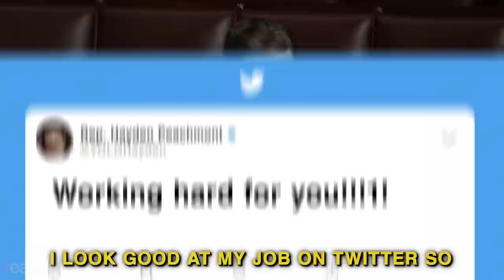Remy: Go to Mexico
Confronting a crippling winter storm, calling impeachment witnesses, and administering a life saving vaccine are all important. But sometimes we all need a little "me" time.

Written and performed by Remy; music tracks, background vocals and mastering by Ben Karlstrom; video produced by Meredith Bragg

LYRICS:
When an ice storm comes rolling in
And folks might soon be shivering
You could be in the office governing
Helping out your constituents

Or you could go down to Mexico
Sip a drink on the sunny shores
You sound good at your job on Twitter so
You could go down to Mexico

We're gathered here for an impeachment
The president's lacking innocence
So we owe it to all the citizens
To move forward with several witnesses

Next week is recess—

Or we could go down to Mexico
Sip a drink on their sunny shores
It's Valentine's weekend, don't you know?
Maybe I'll spend it down in Mexico

As a pandemic starts to rage
And we make a vaccine hooray!
Let's show our data to the FDA
We'll discuss it in a few weeks, okay?

Uh…for real?

There a test for determining
If the people you elect to lead
Are maybe not so great at governing:
Do people prefer this to your currency?

Then maybe go down to Mexico
When a nickel is worth less than Doge
Yeah, maybe go down to Mexico…